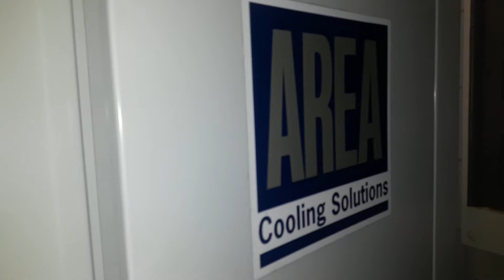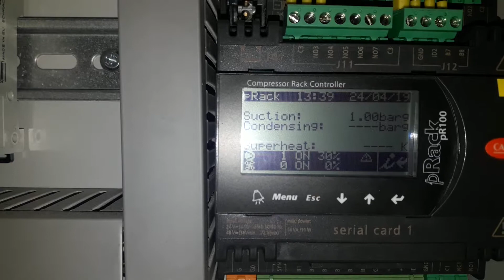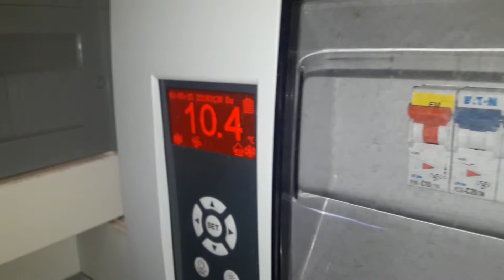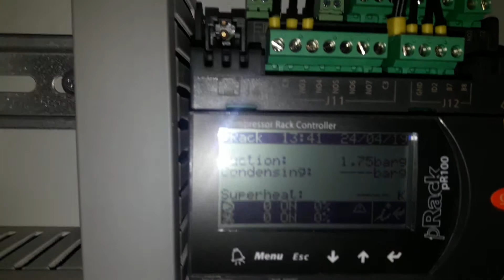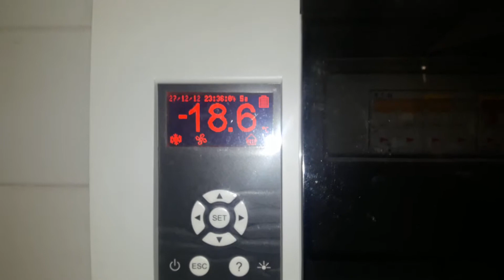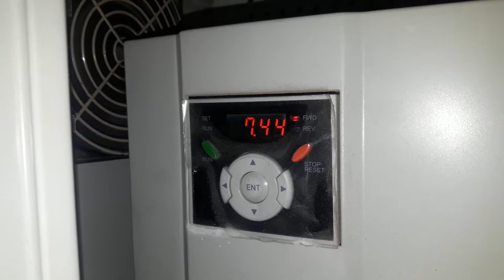غرفة تقنية لمصنع تبريد في فندق كبير في سويسرا قيد التشغيل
ghurfat taqniat limasnae tabrid fi funduq kabir fi suisra qayd altashghil